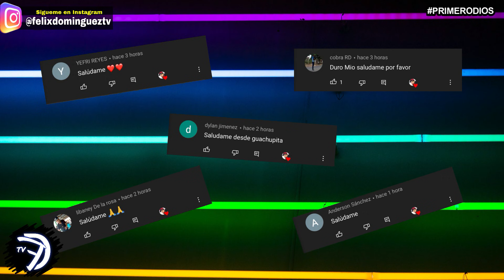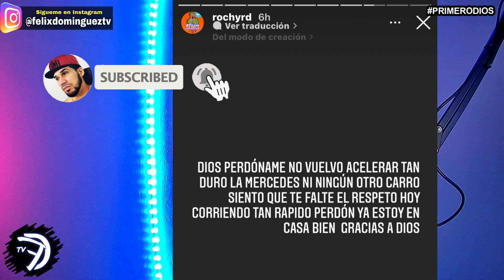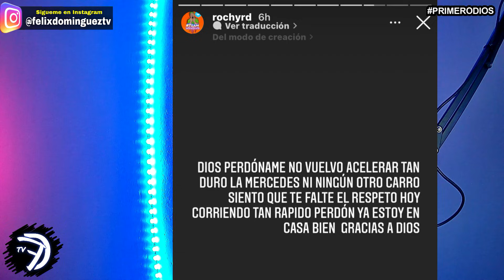QUE LIO! ROCHY RD CASI DESBARAT0 LA MERCEDES BENZ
ROCHY RD CH0CA LA MERCEDES BENZ?.